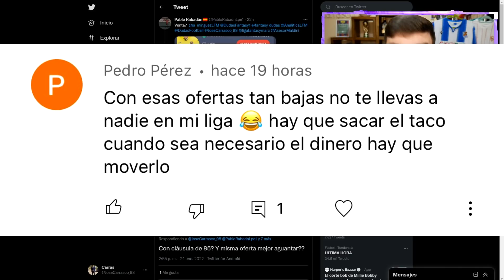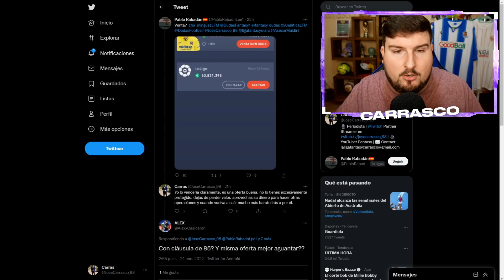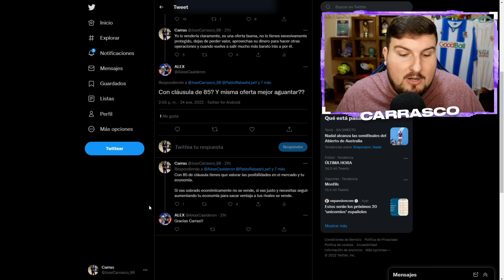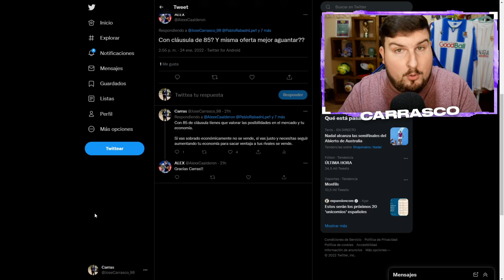VENDED A ESTOS FUTBOLISTAS EN EL FANTASY PARA NO PERDER MUCHOS MILLONES | Carrasco